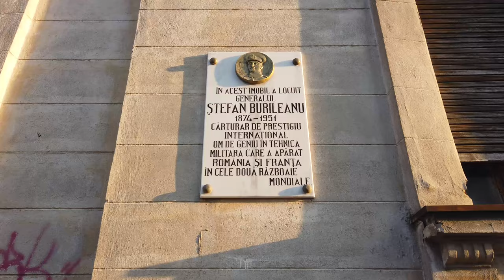DACIA50 VLOG - Dacia 1300 1976 (Lady in red)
🚗 Sunt foarte încântat să împărtășesc cu voi primul episod din seria "Oamenii de Dacia" 🚗

🚗Ne vedem joia viitoare cu episodul următor! 😁🚗